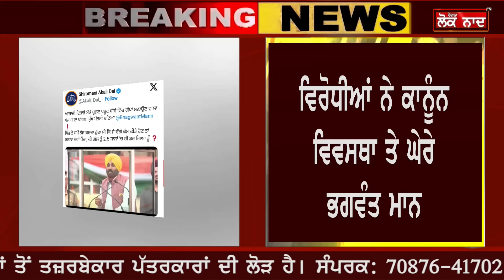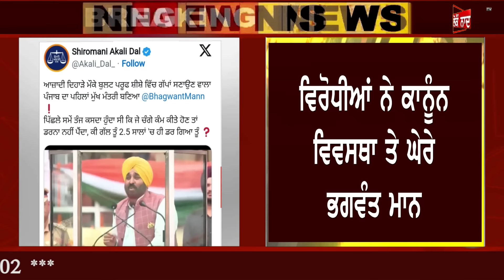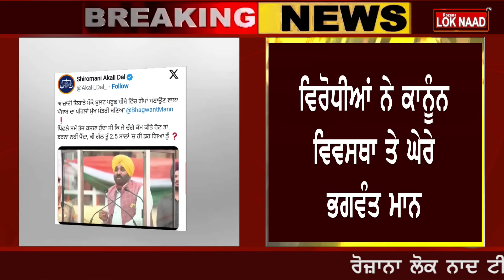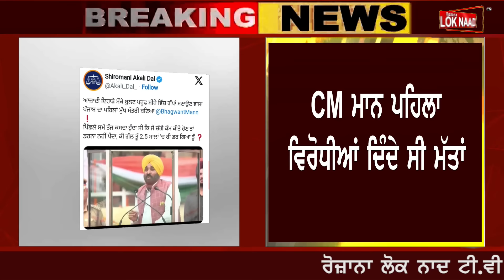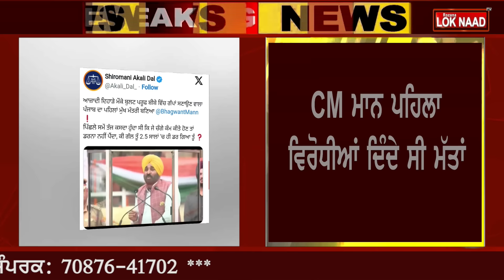70 ਸਾਲਾਂ 'ਚ ਪਹਿਲੀ ਵਾਰ ਕਿਸੇ CM ਨੇ ਬੁਲੇਟ ਪਰੂਫ਼ ਕੈਬਿਨ 'ਚ ਲੁਕ ਕੇ ਦਿੱਤਾ ਭਾਸ਼ਣ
70 ਸਾਲਾਂ 'ਚ ਪਹਿਲੀ ਵਾਰ ਕਿਸੇ CM ਨੇ
ਬੁਲੇਟ ਪਰੂਫ਼ ਕੈਬਿਨ 'ਚ ਲੁਕ ਕੇ ਦਿੱਤਾ ਭਾਸ਼ਣ
ਡਰਦੇ ਕਿਉਂ ਲੁਕ ਗਏ ਭਗਵੰਤ ਮਾਨ ?
ਸੂਬੇ ਦੇ ਮਾੜੇ ਹਾਲਾਤਾਂ 'ਤੇ ਲਾਈ ਮੋਹਰ !